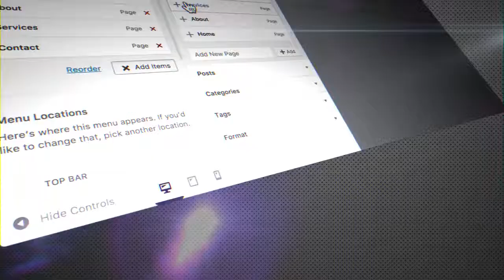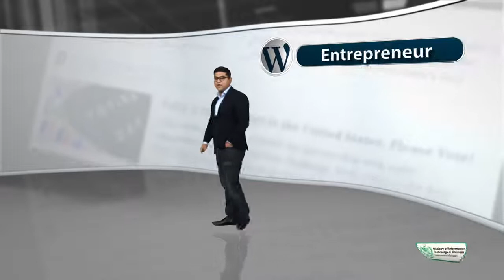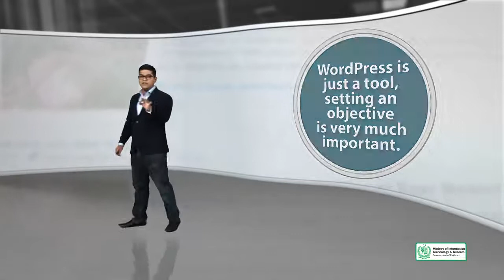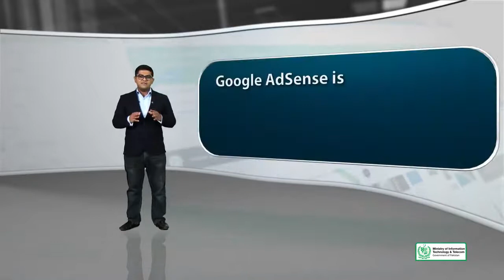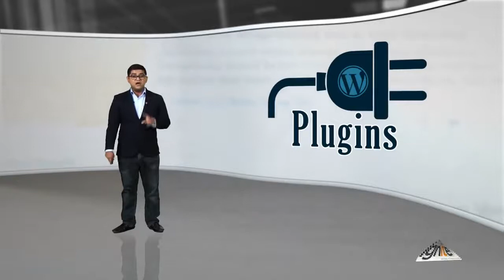81 - Making money with WordPress - WordPress in Urdu Hindi by DigiSkills